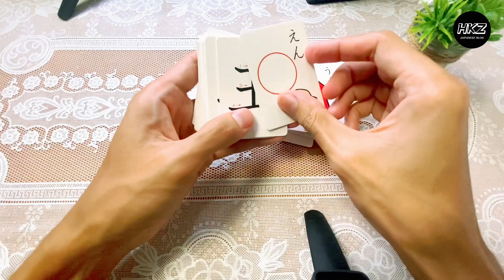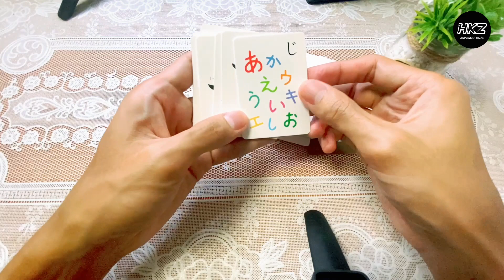Japanese Basic Kanji Learn with Flash Card